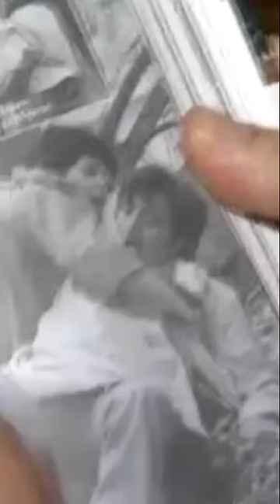НАУМОВ о флирте жены с ДЕЛОНОМ!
Снявший Алена Делона в "Тегеране-43" Владимир Наумов НЕ РЕВНОВАЛ свою жену Наталью Белохвостикову к Алену ДЕЛОНУ!